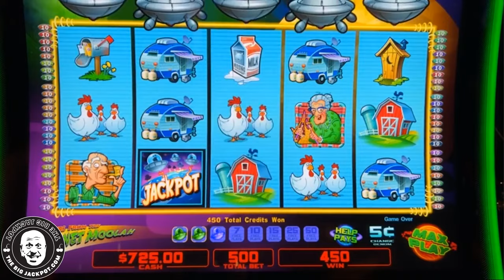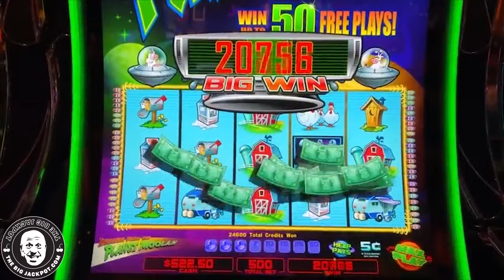Invaders From The Planet Moolah FLY Us In A JACKPOT on Max Bet!